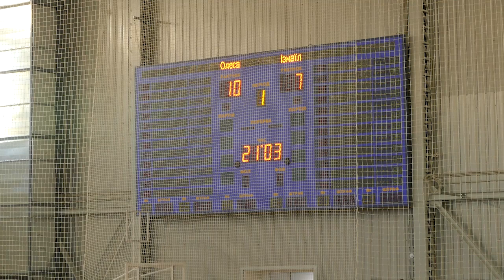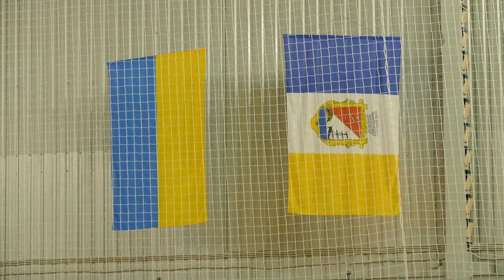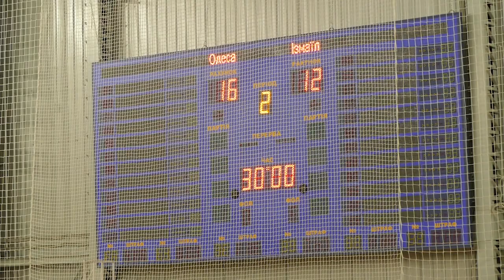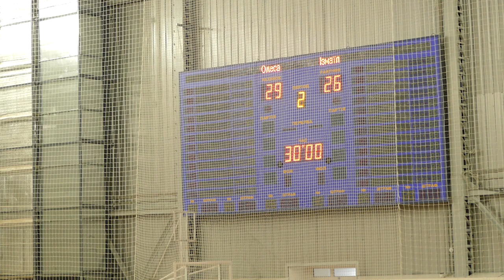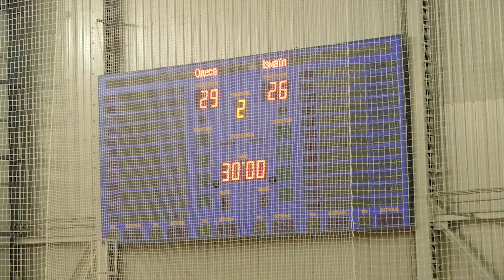Кубок України | Одеса - Ізмаїл | Увесь матч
1/4 фіналу Кубка України. "Одеса" - "Ізмаїл"
29 березня. Ізмаїл. Перша гра